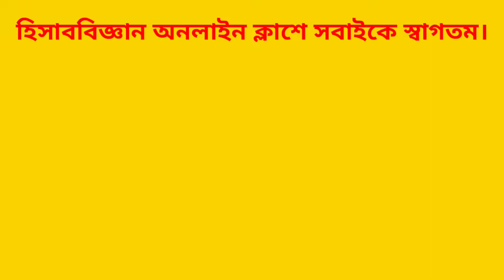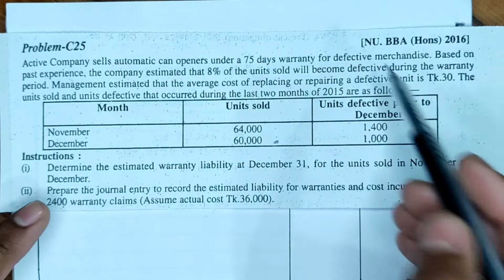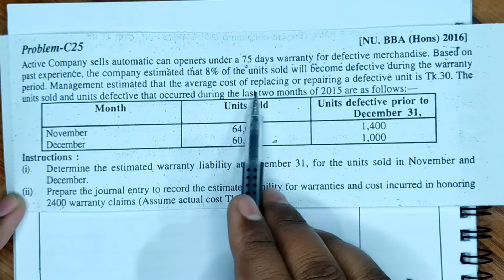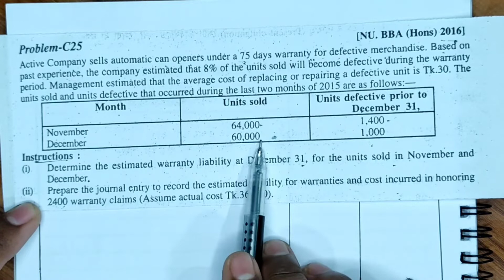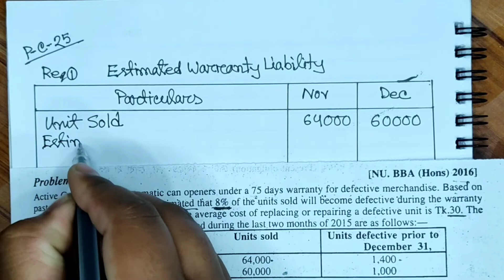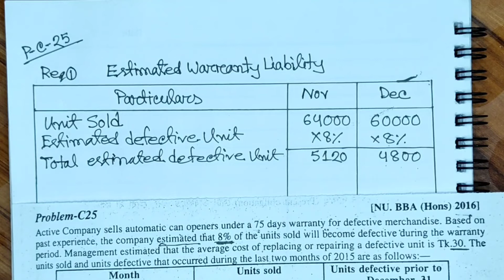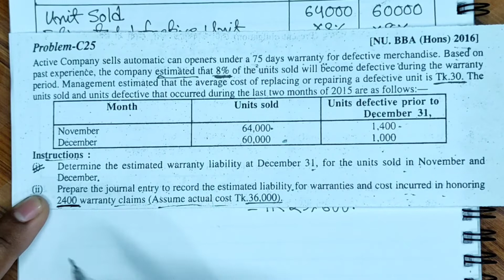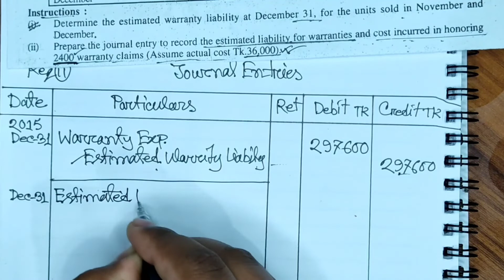Provision and Contingencies || Intermediate Accounting || BBA 2nd Year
Series: Intermediate_Accounting (Class: B.B.A, B.B.S)

প্রিয় ছাত্র/ছাত্রী, এই ভিডিওতে B.B.A, B.B.S শিক্ষার্থীদের জন্য Intermediate Accounting থেকে Provision_and_Contingencie পার্ট থেকে আলোচনা করা হয়েছে। এই অধ্যায়টি অতি গুরুত্বপূর্ণ, প্রত্যেক বছর পরিক্ষায় এখান থেকে ১ টি অংক অবশ্যই থাকে। আমি পর্যায়ক্রমে ভিডিও দিয়ে যাবো। যদি কারো কোন বিষয়ে জানার থাকে তবে অবশ্যই আমাকে কমেন্ট করবে। ইনশাআল্লাহ্ খুব সহজ করে তোমাদের চাহিদা অনুযায়ী হিসাববিজ্ঞানের যত বিষয় আছে আমি ভিডিও শেয়ার করবো।

এই অধ্যায়ের ৪র্থ ক্লাশ দেখতে নিচের লিংকে ক্লিক করুন

ধন্যবাদ